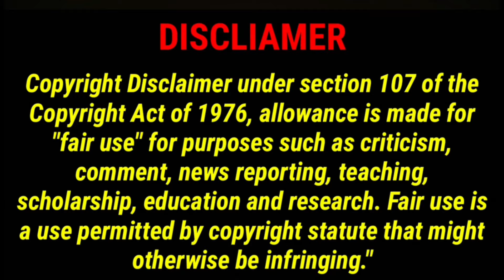Woman gets emotional after getting rejected by a man she was interested.